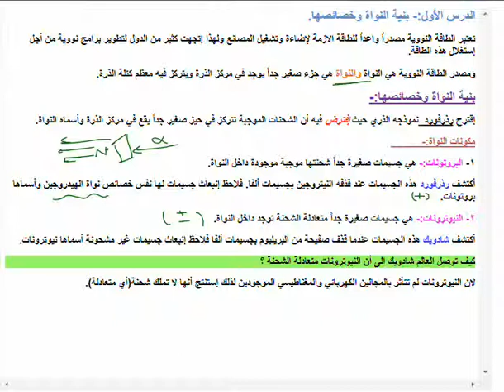بنية النواة وخصائصها 242